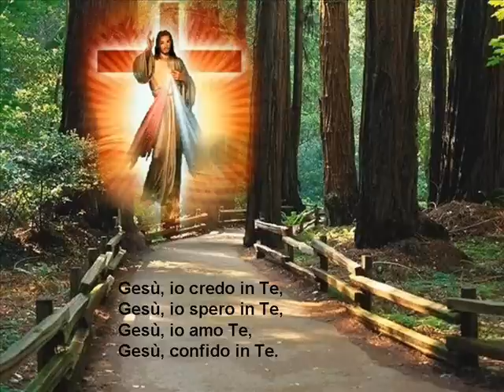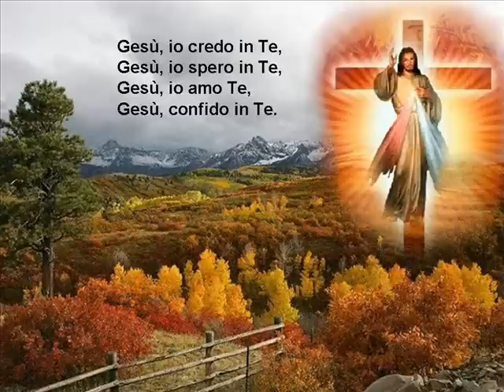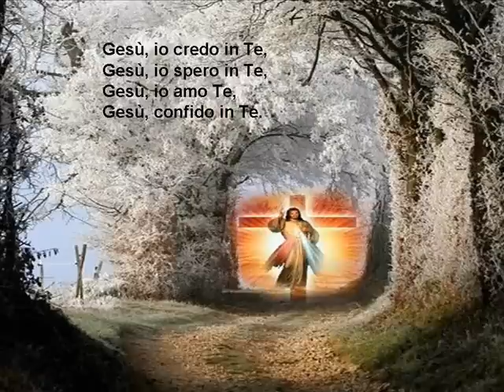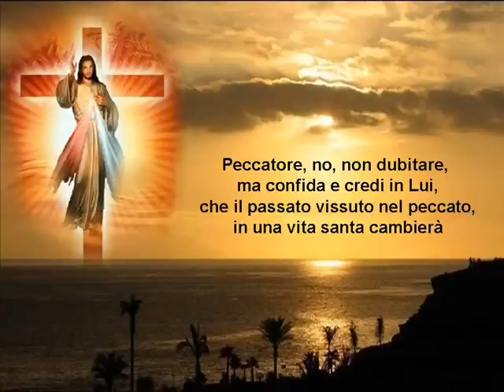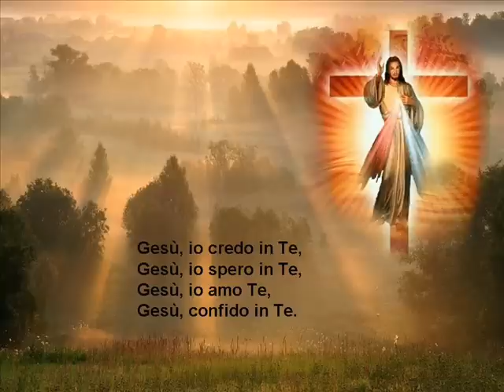Inno alla Divina Misericordia - Padre Carlo Colafranceschi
parole trattte dal Diario di Santa Faustinoraa Kowalska